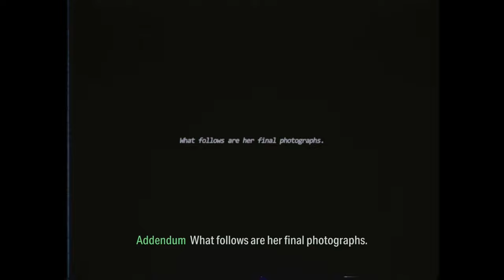Alan Wake 2 Alan Wake's Wife Takes Her Own Life